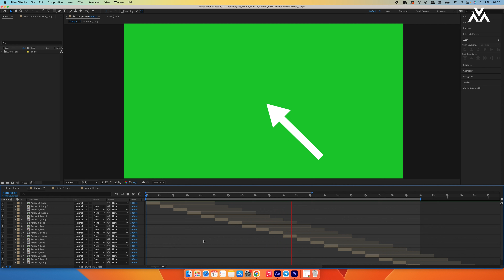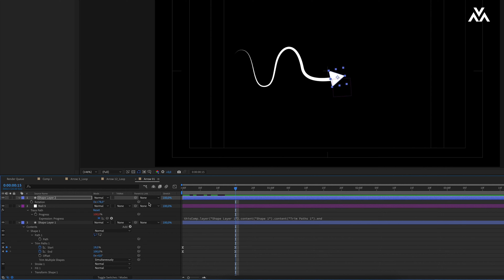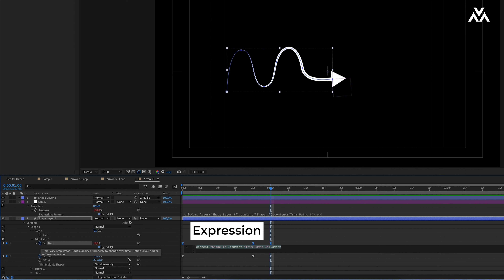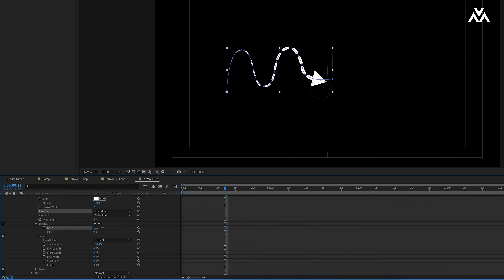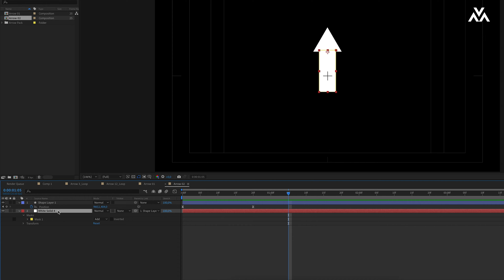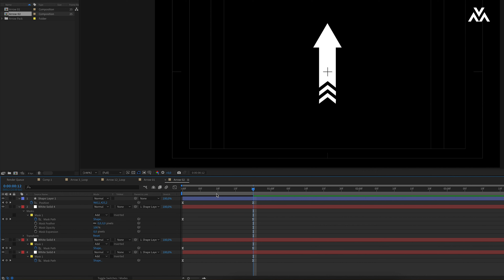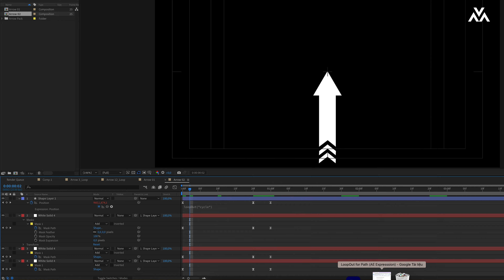Motion graphic cơ bản với Trimpath | Arrow alongs path & How to Loop a Mask Path